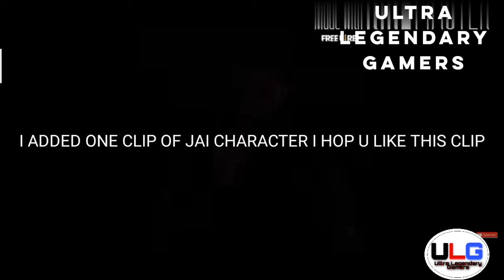How to get Jay character in Free fire|ULTRA LEGENDARY GAMERS|YOUTUBE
We give 100 diamonds to random 100 subscriber.when we cross 1000(1k) subscriber.

Real name - Anish
In Game Name - anish000355d
Device name - Realme C3
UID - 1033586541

We tell how to get jai character in free fire
For better understanding please watch our video.

Your Quires
1)Ultra Legendary Gamers
2)How to get Jay Character
3) what is ability of Jai character
4)Jay Character Free fire

Please follow on Instagram for motivated